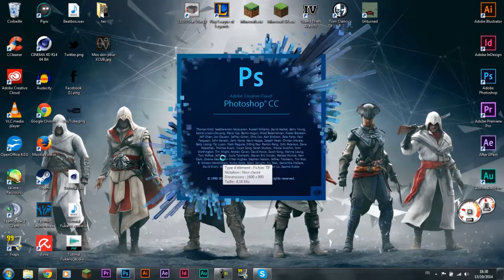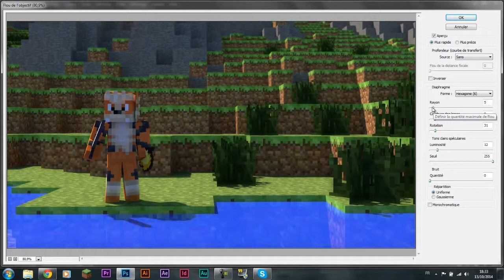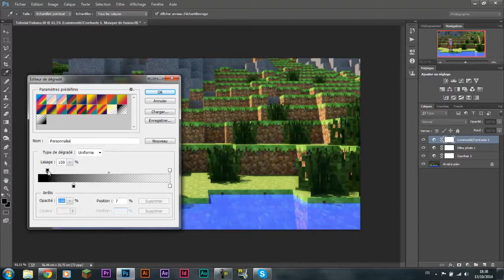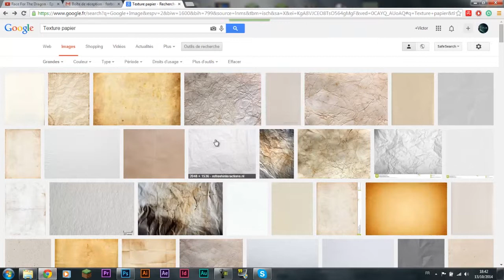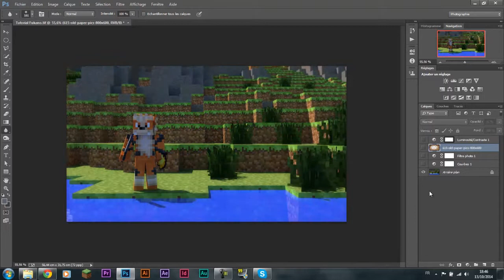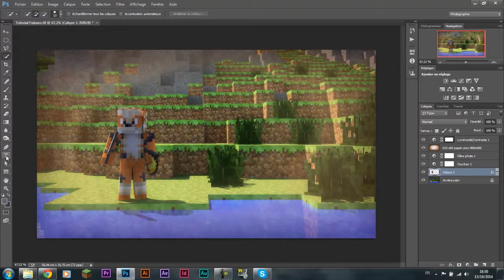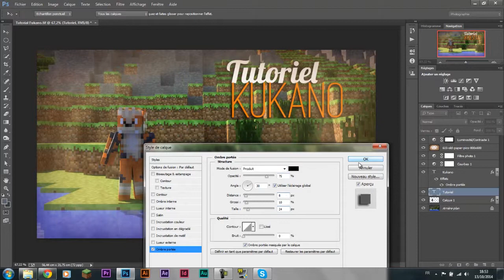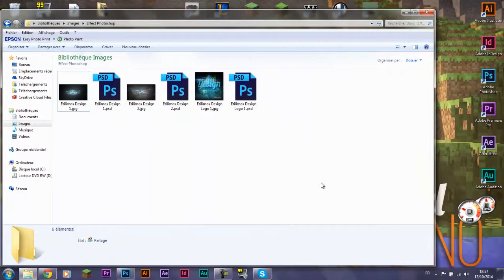Tuto | Comment faire un WallPaper Minecraft - Partie 2 (Photoshop) [FR]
Salut tout le monde ... bon j'avoue que le rendu final n'est pas terrible mais au moins vous avez vu les bases !

Et ne vous inquiétez pas j'essayerai de faire mieux la prochaine fois ! ;)